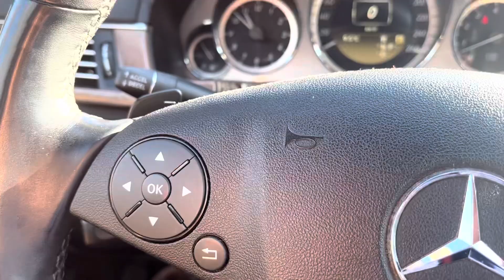Glasses broke off @ Day Thought Vlog # 59